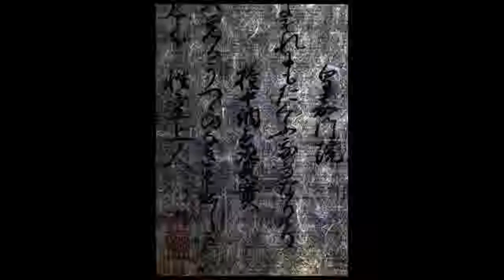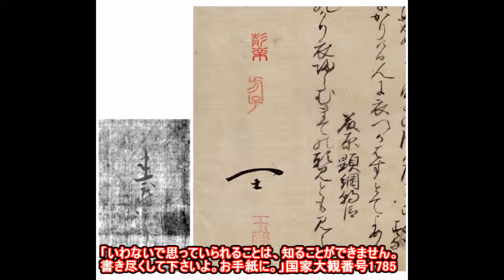20140724「建武4年 新古今和歌集」Shin Kokin Wakashu 1337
写真「建武四年(1337年)新古今和歌集原本」は当博物館所蔵。MRI撮影「Shinkokin Wakashu 1337」番号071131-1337-N-90-A.
松江藩主松平治郷、正室・方子、娘玉映の落款が視える。後に緒方洪庵、仙台藩に伝わり、コロンビア大学で研究、MRI撮影、主要な美術館展示、2014年日本に帰国。日本での公開は初めてです。

「源頼朝」1147年5月9日~1199年2月9日(51歳没)鎌倉幕府初代征夷大将軍。これ以降、武家政権は王政復古の大号令まで680年間に亘り存続する。父義朝が平治の乱で敗れ、三男の頼朝は捕えられ、死刑のところを池禅尼(隆家の系統)の嘆願により、伊豆に配流。以仁王が平氏追討を命ずる。房総上陸、関東平定、義仲との戦い、平氏追討、義経追放、天下草創、奥州合戦、征夷大将軍。1199年2月9日死去、死去前後の「吾妻鏡」は真黒に消されてしまい若いのに何故死去したのか？落馬説と伝えられているが原因不明。

「源頼朝」が詠んだ歌、原本冒頭「前右大将頼朝」
「いわないで思っていられることは、知ることができません。書き尽くして下さいよ。お手紙に。」国家大観番号1785

頼朝の詠んだ歌は大変重要な事を教えています。義経も兄、頼朝に手紙をその都度、誤解を解くために出しておれば、一方通行にはならなくて、殺されずにいられたでしょう。皆様も気を付けて下さい。